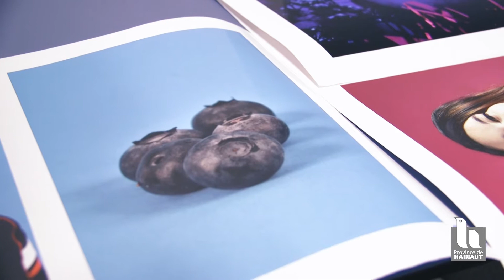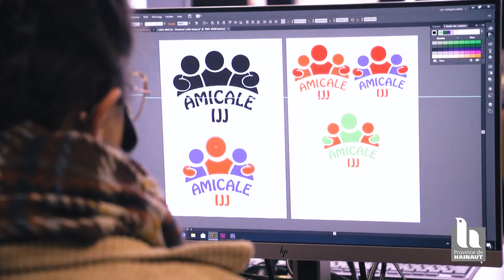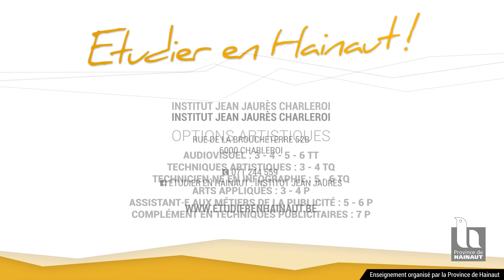IJJ (Charleroi) - Que sont-ils devenus ? Portrait de Valentine Musch, ancienne élève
Découvrez l'institut Jean Jaurès sous le regard d'une ancienne élève.